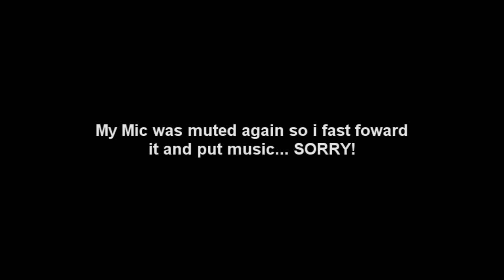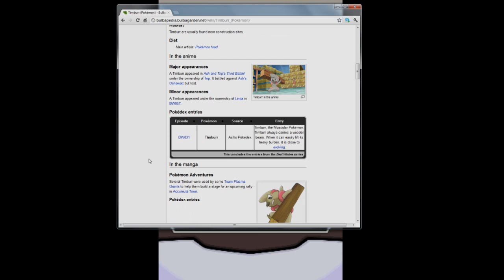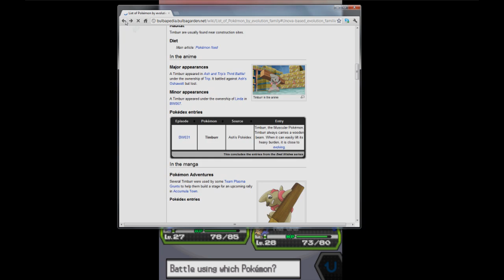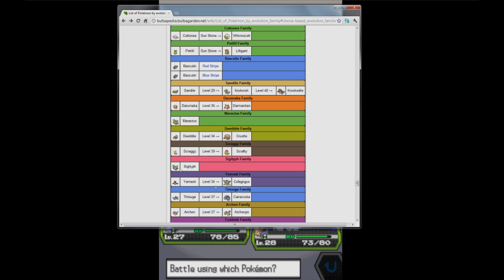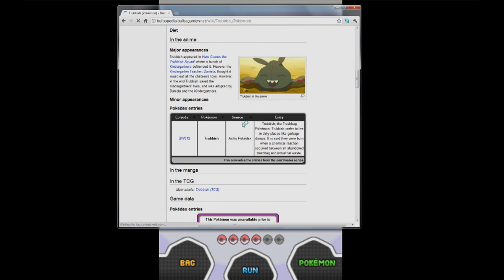Pokemon Black | "My mic was muted the first half!" Ep.28